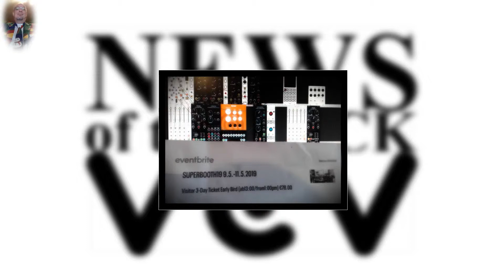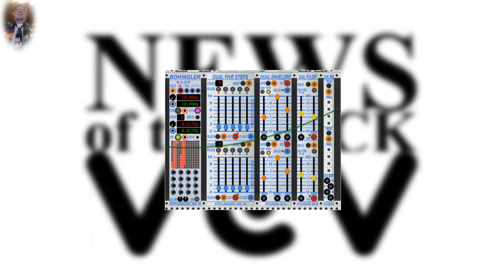News of the Rack Woche 51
Hallo Ihr alle in Rack-Land,

VCV Rack hat nun ein Forum außerhalb von Facebook Dieses hat zwar die Genehmigung von Andrew Belt den Namen VCV zu verwenden, ist aber dennoch inoffizi­ell. Ich denke, dass es ein Kennzeichen für Beliebtheit ist, wenn sich Sekundärforen bilden. Span­nend wird es auf jeden Fall zu beobachten wie viele der 15.739 Mitglieder sich in diesem neuen Fo­rum anmelden, den letztendlich geht es Forums-Gründer James Tibbets darum, ein von facebook unabhängiges Forum zu schaffen. Ich habe mich jedenfalls angemeldet und wünsche James viel Er­folg.

ablaut:

Every Sunday a new live stream called Ca­ble Madness. (13:00 UTC, 14:00 Central European, 21:00 Shanghai, 9:00 New York) You can find the last video under the following link.

Omri Cohen:

neeZEpiTobk
4 Ways for creating Sidechain in VCV Rack

VCV Rack Ideas:

i6VrFSx3oQ8